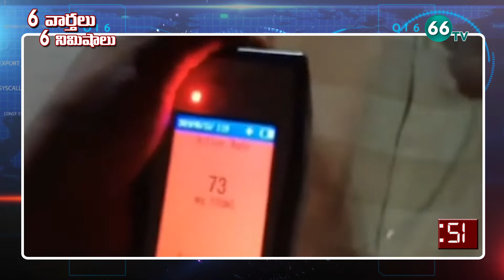6 NEWS 6 MINUTES 15-05-2019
6 NEWS 6 MINUTES 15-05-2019 For More Latest Updates Follow us on

66 TV is a 24 x 7 Telugu News Channel Run by Brundha BroadCasting Network.Represents Complete News Stories in Detailed and Insightful Manner.66 tv Channel comprising Political News, women Infotainment Programs,Film News, Youth Based Programs, Devotional programs, special programs and People Issues.